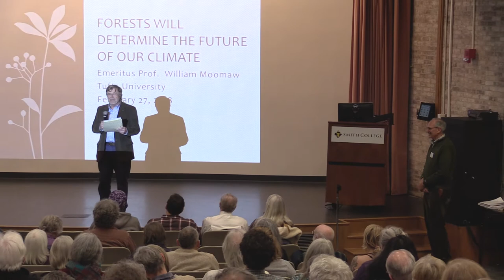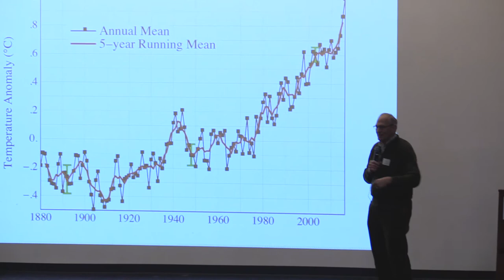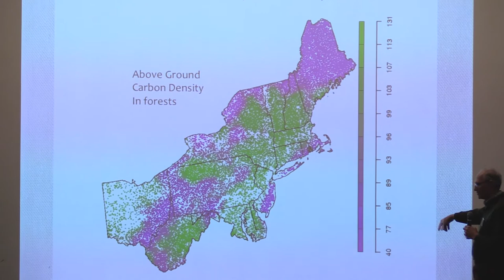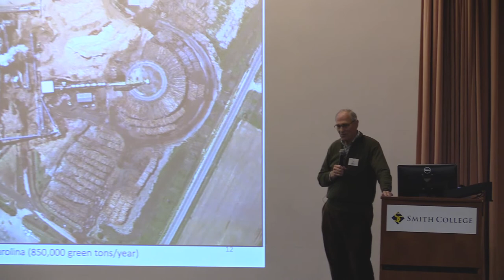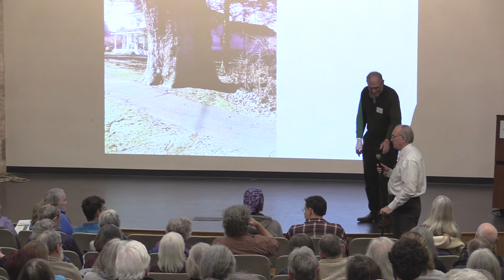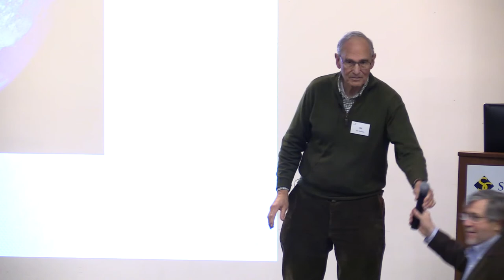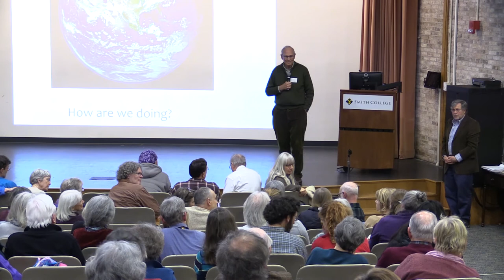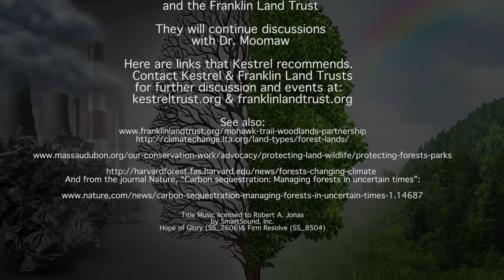Bill Moomaw, climate & forest sequestration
Dr. Bill Moomaw, Founding Director, Center for International Environment and Resource Policy, The Fletcher School, Tufts University speaks on the role of forests in carbon sequestration.  He focuses on Massachusetts.  Talk given at Smith College, Northampton, MA, Feb. 28, 2018.
Video production by Robert A. Jonas, Ed.D., Board member of the Kestrel Land Trust and founder and director of the Empty Bell, a sanctuary for Buddhist-Christian dialogue and practice.
Title Music: Hope of Glory (SS_2606) & Firm Resolve (SS_8504)
licensed to Robert A. Jonas by SmartSound, Inc.